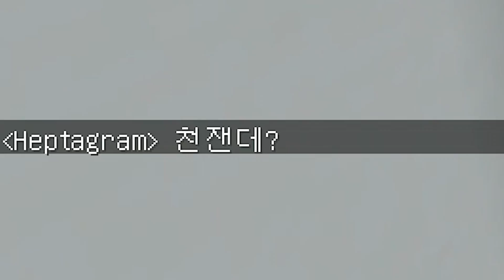에에에에에스 미이이이이음(마인크래프트)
답답's 더블 엑스트라 콤보

Musicⓒ Smiley